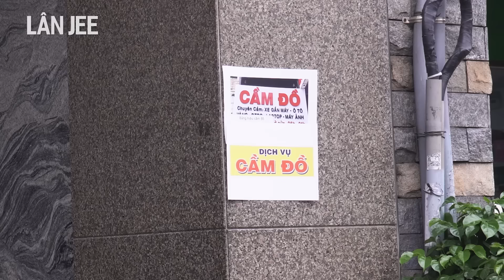KHỔ LUYỆN MÙA EURO || LÂN JEE OFFICIAL